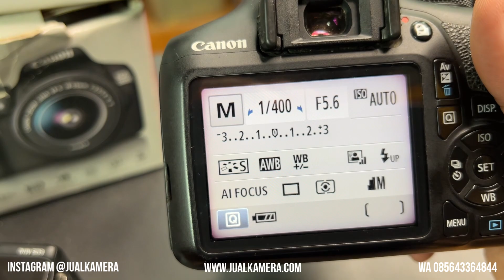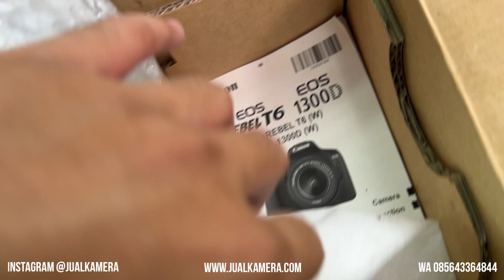Kamera Murah 2 Jutaan, Sudah Video Ada Wifi Dan Banyak Yang Pakai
Menerima Jual Beli Tukar Tambah Kamera & Lensa Bekas
Link Pembelian & CEK STOCK :

hati-hati penipuan! lebih aman semua transaksi pembelian lewat rekber market place

toko kamera di jogja ketik google map “kamera mbantul”